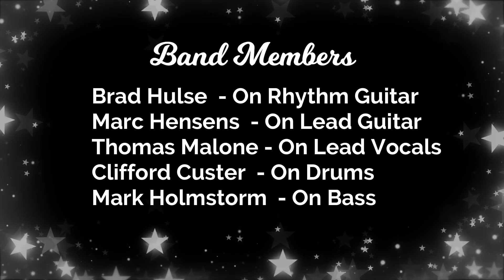Smoke Tune In Tokyo { Cover } Originally Done By Thousand Horses